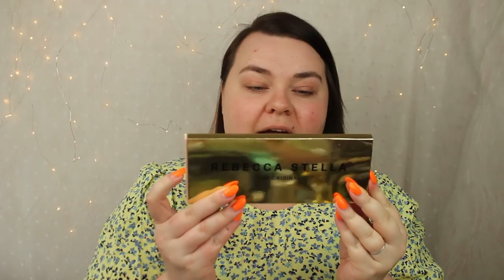REBECCA STELLA BEAUTYS SMINK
Idag testar jag Rebecca Stella Beauty. Det har varit mycket snack angående Rebecca Stella men här kommer ett första intryck och recension på sminket från Rebecca Stella Beauty.